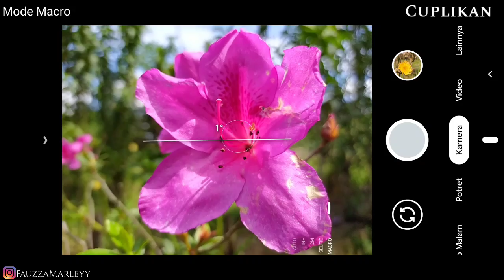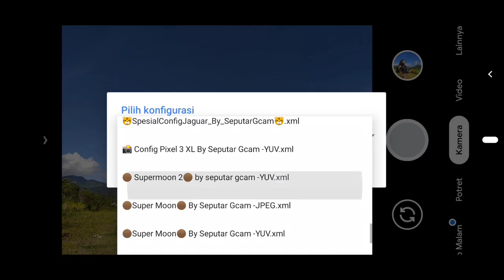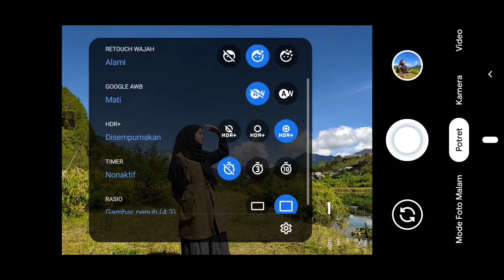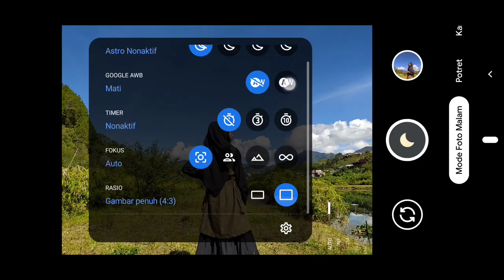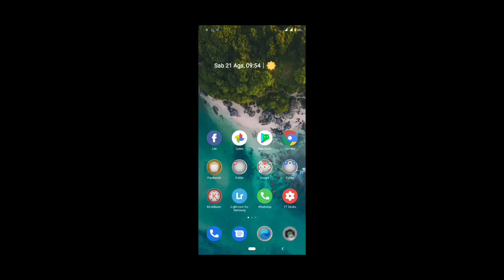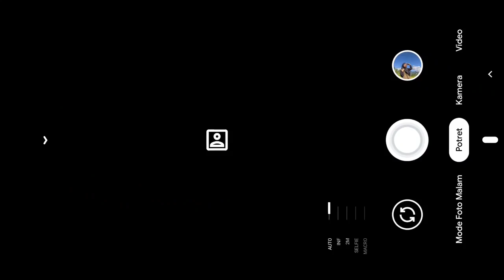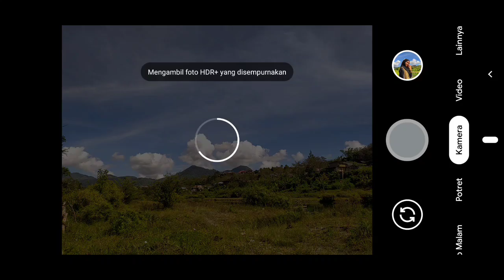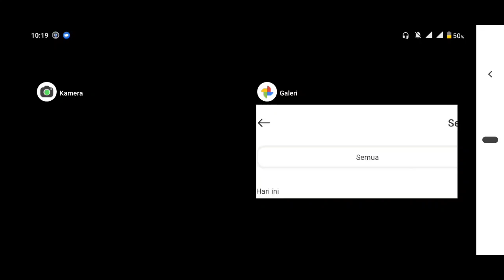TERBARU‼️GCAM NIKITA 2.0 CONFIG SUPERMOON V2 SETTINGAN UNTUK SEMUA OBJEK | SUPPORT BANYAK HP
Perlu di ketahui config ini sudah support banyak hp seperti mediatek dan snapdragon.
Disini saya sediakan 2 format, yaitu JPEG dan YUV yang bisa kalian download di bawah !

Penasaran kan gimana hasil nya?
simak video nya sampai habis, dan jangan di skip skip!!!
( Buat Config Susah Cuy )

Bagi yang belum paham cara masang config nya, bisa setting sendiri seperti di dalam video ✔

🛠 All Config (Link asli) Pilih sesuai tipe hp jika config super moon tidak work